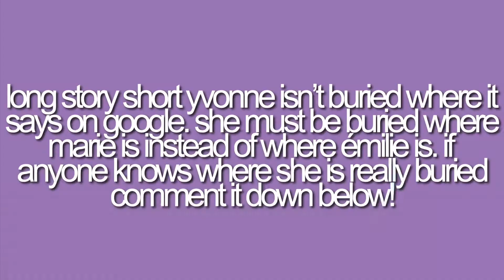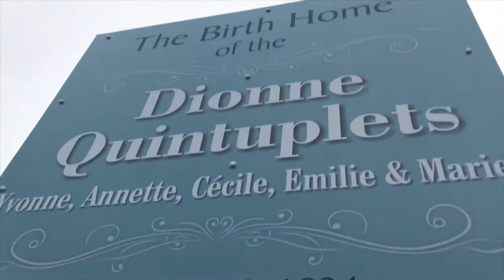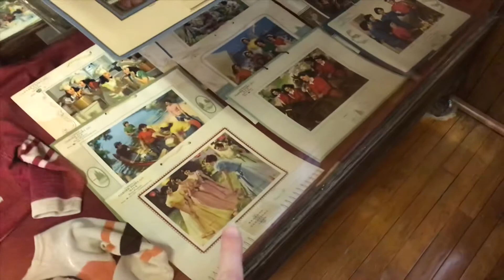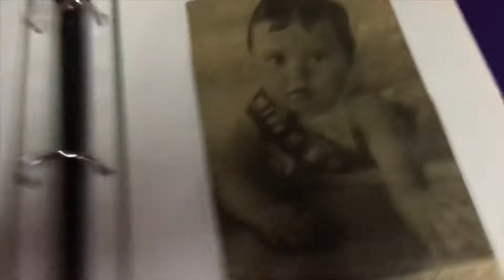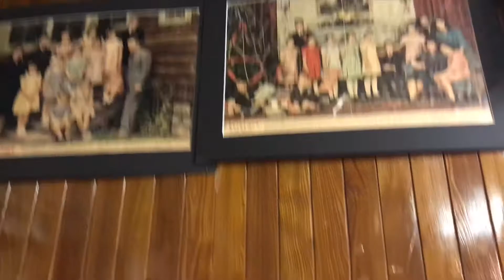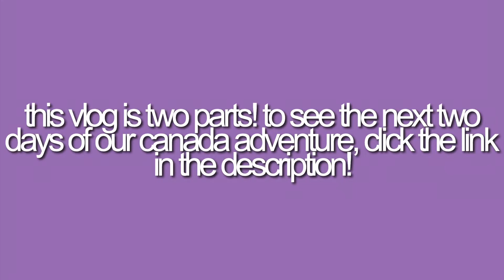We Drove To Canada for the Dionne Quintuplets | Part 1 | Lindsay Anne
Follow Delilah on Instagram: @DelilahTheBoa
Follow Callander Bay Heritage Museum on Instagram: @CallanderMuseum
Follow My Dionne Instagram Page: @DionneQuintuplets
Follow My Dionne FaceBook Page: Dionne Quintuplets Fan